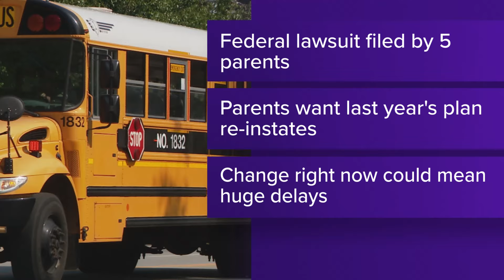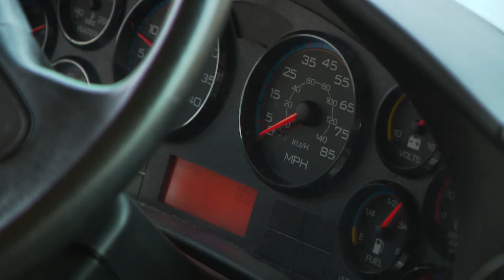JCPS, parents face off in federal transportation lawsuit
The district said switching back to last year's routes at this time could delay school until October or November.